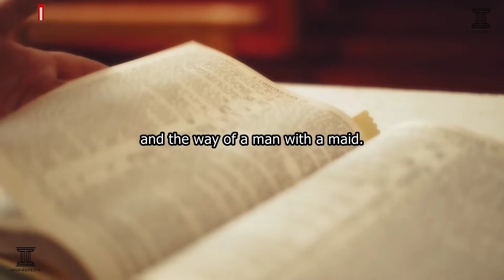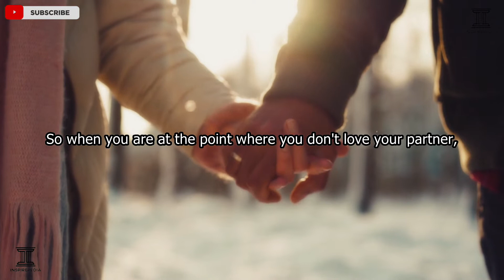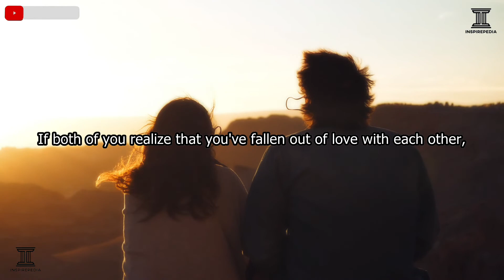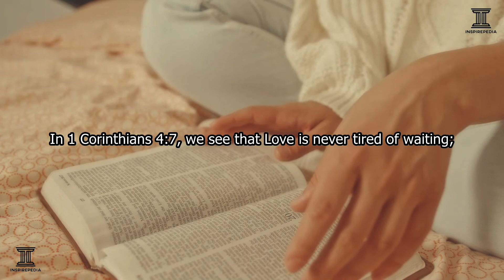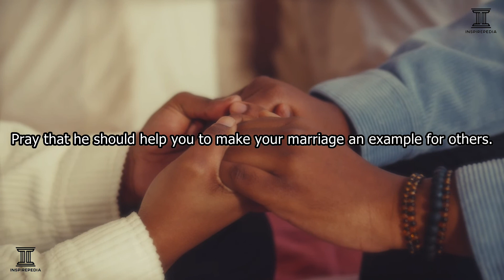NEVER FALL OUT OF LOVE AT THE SAME TIME. FALL BACK IN LOVE. RESTORATION IS COMING FOR YOUR LOVE LIFE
Inspirepedia Inc.